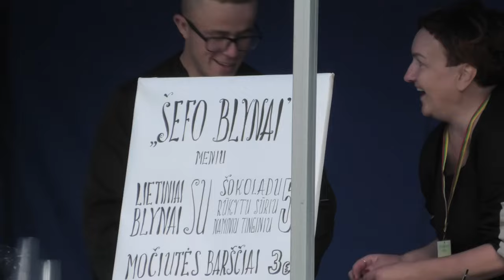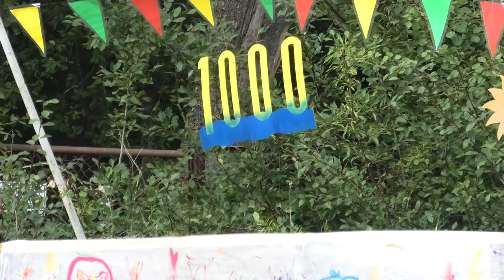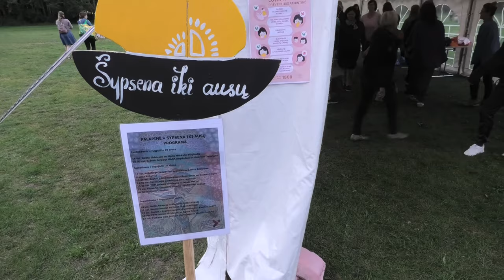1000 SAULIŲ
Jau šeštus metus rengiamas nemokamas sveikatingumo, sporto ir meno festivalis „1000 saulių“ vyksta Palangoje.